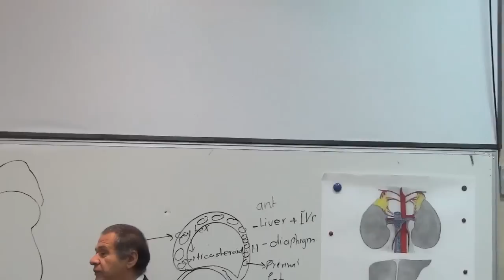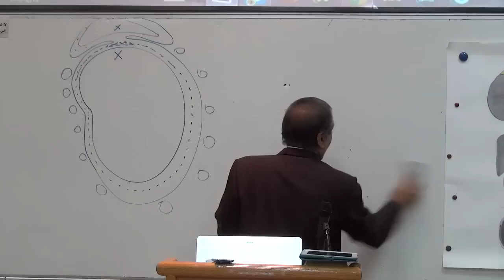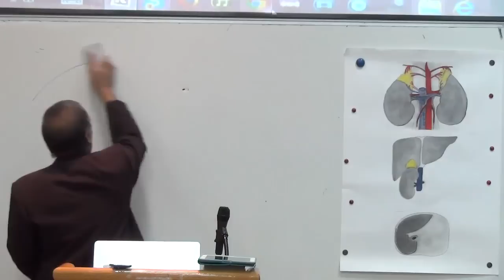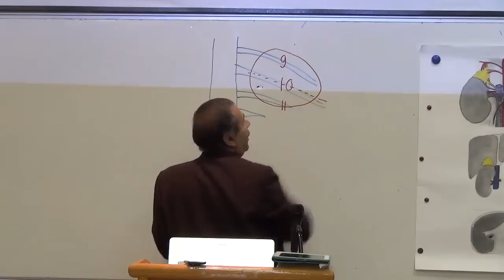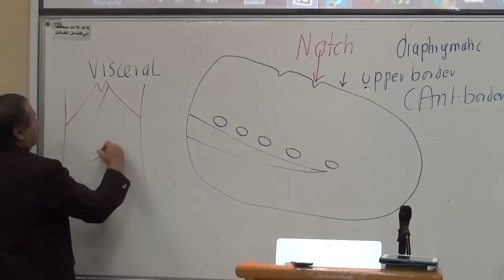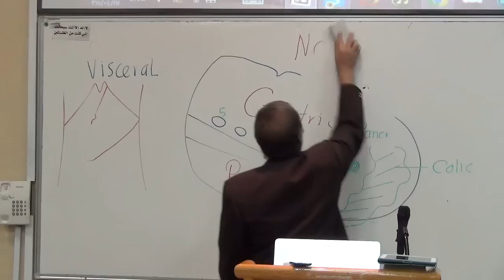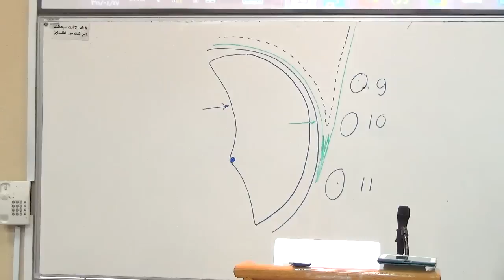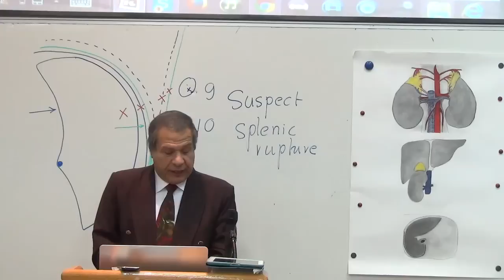~ll Endocrine Block Prof Wagih Lecture 11 ll~